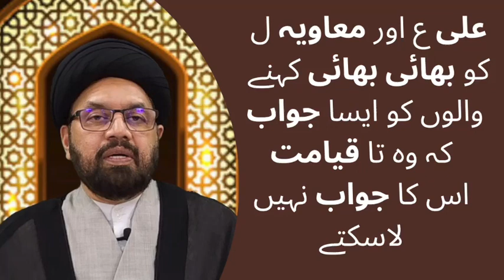ALI(AS) AUR MAWIA(L) BHAI BHAI KAHNAY WALO KO JAWAB | MAULANA SYED SHAHRYAR RAZA ABIDI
علی ع اور معاویہ ل کو بھائی بھائی کہنے والوں کو ایسا جواب کہ وہ تا قیامت اس کا جواب نہیں لاسکتے

ALI(AS) AUR MAWIA(L) BHAI BHAI KAHNAY WALO KO ASA JAWAB JISKA QAYAMAT TAK KOI RAD NAHI KARSKTA |